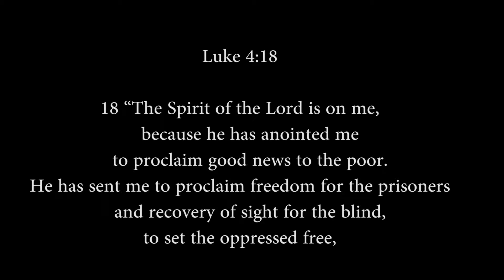Small clips of our service (July 12, 2015)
Pastor Alan Santiago, minister Kuso and Herb preaching the gospel in the streets. Yolanda destroying her idols after trusting in Christ and a small clip of our service.